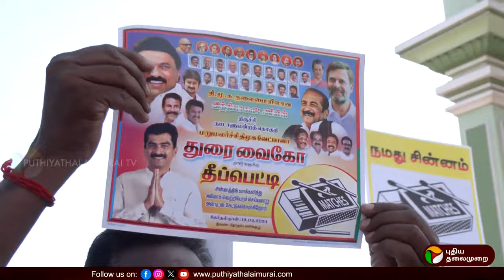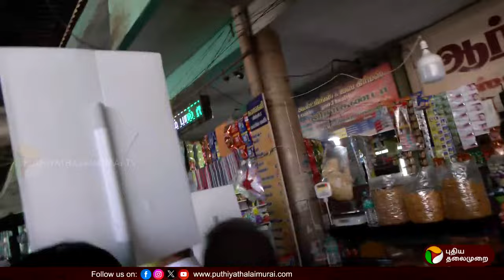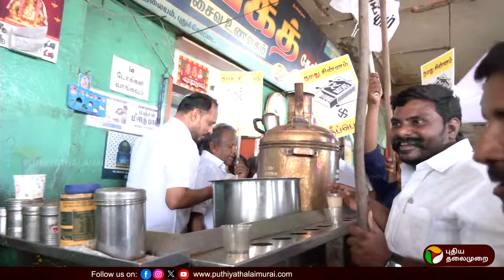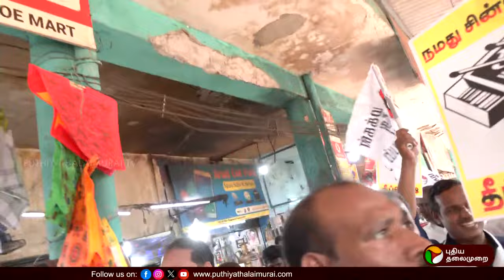🔴LIVE: அமைச்சர் ரகுபதி செய்தியாளர் சந்திப்பு | S. Regupathy Press Meet | Dmk Government | PTD